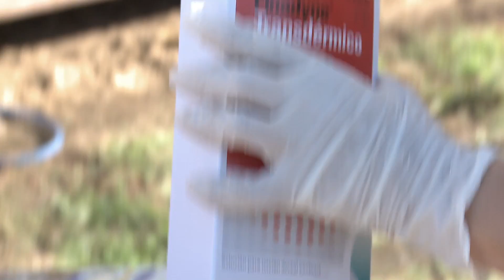Patrocinio MSD Animal Health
Video Patrocinio en XII Xornadas Técnicas de Vacún de Leite organizadas por Seragro 13-14 Nov. 2014 en Facultade Veterinaria de Lugo. "Diálogos con Quezada : protocolos de traballo nunha explotación leiteira" por Juan Quezada Jiménez.